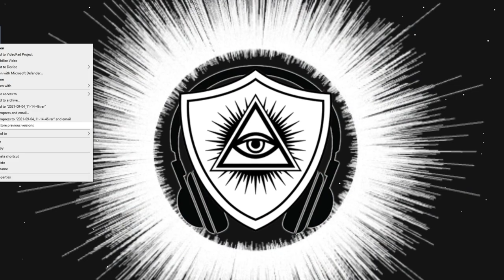FS Bass House Mix - 1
Bass house is sooooo much fun!! enjoy